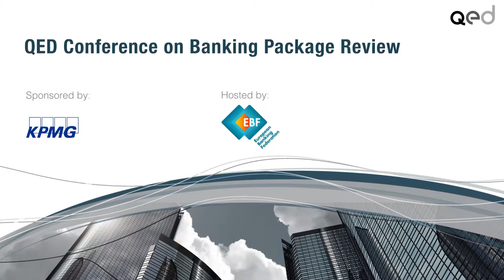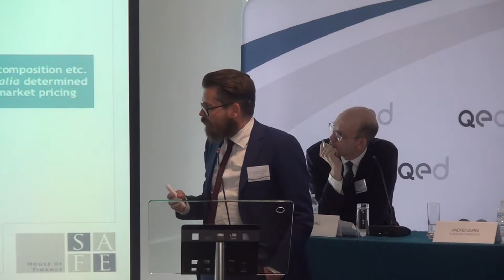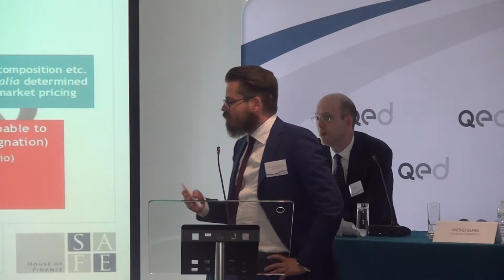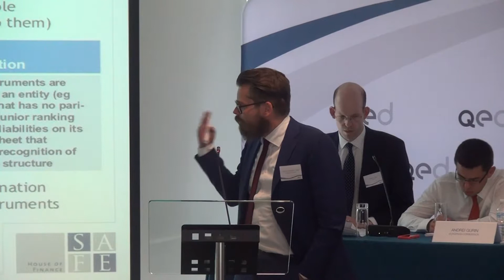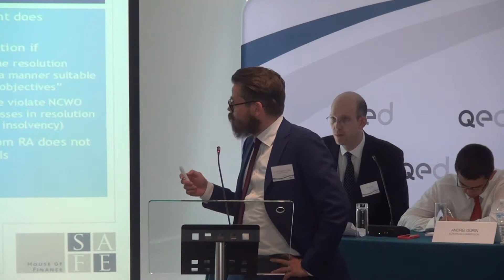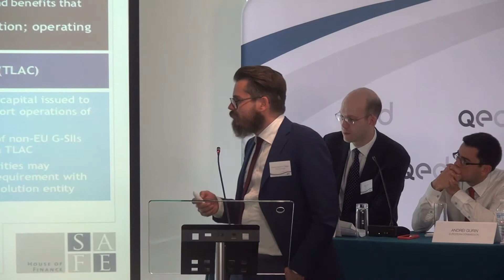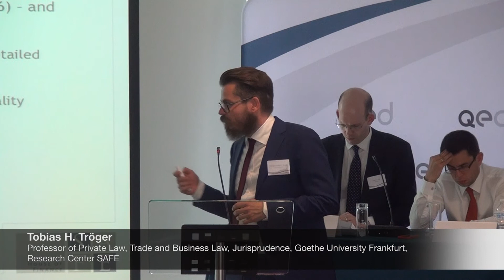Speech by Tobias H. Tröger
QED Conference on Banking Package Review
20 June 2017, Brussels